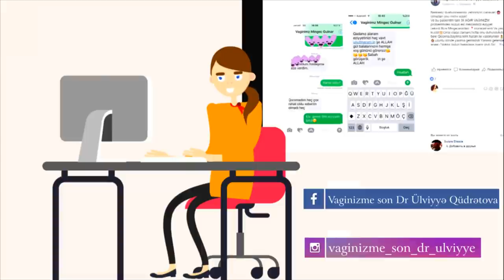vaginizmin müalicəsi Bakıda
Dr. Ülviyyə Qüdrətova - Vaginizm 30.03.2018 "Həkimsən" verlişi
Ünvan: Abbas Mirzə Şərifzadə küçəsi 100, Bakı şəhəri, Bakı  Z1100
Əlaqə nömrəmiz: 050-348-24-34